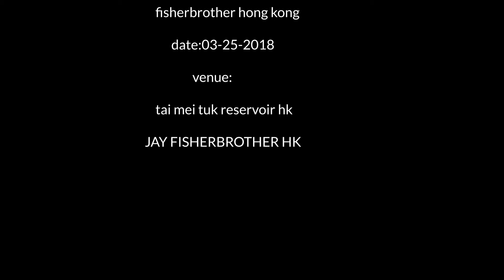6TH FISHING TOURNAMENT FISHERBROTHER HONG KONG